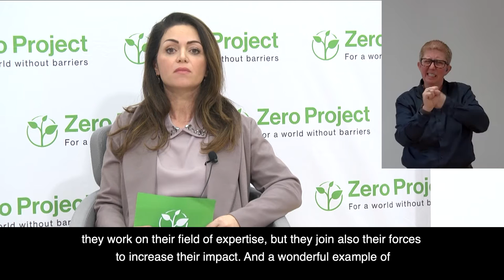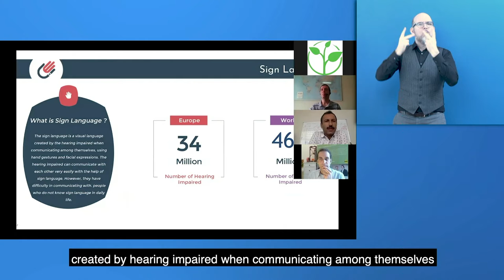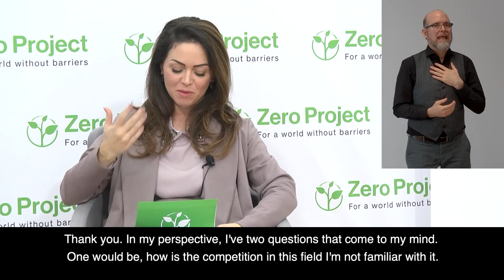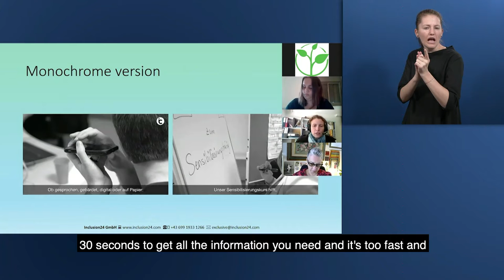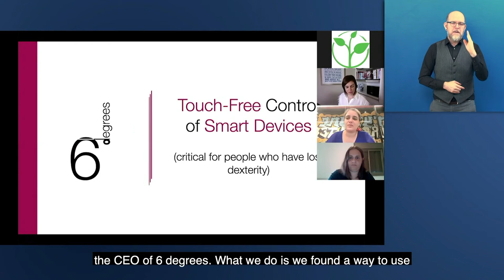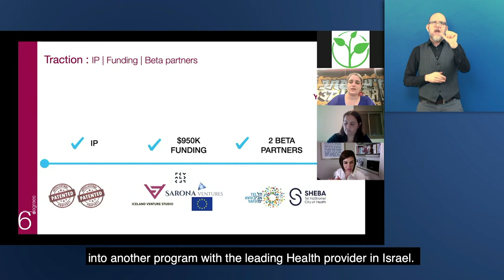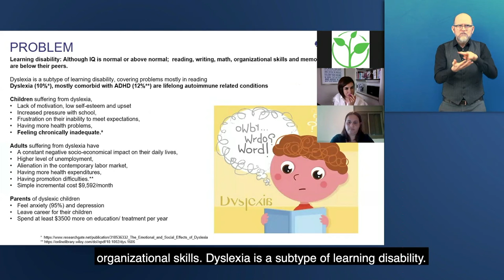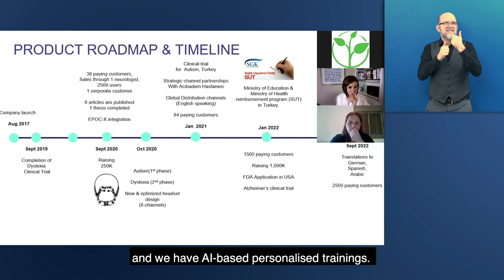Cutting edge technology: It is pitch time!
Selected technologies will be presented briefly and questioned by a grouped of experts with different backgrounds.

Speaker:
Samira Rauter, Herztraum, Austria
Shadi Abou-Zahra, W3C Web Accessibility Initiative (WAI), France
Christian Schinko, Unicredit, Austria
Markus Freiburg, Finanzierungsagentur für Social Entrepreneurship GmbH (FASE), Germany
Wilfried Kainz, Essl Foundation, Austria
Günet Eroglu, CEO Auto Train Brain, Turkey
Valerie Clarke, Inclusion24, Austria
Miri Berger, 6 degrees, Israel
Ozer Celik, Accessible Translation, Turkey